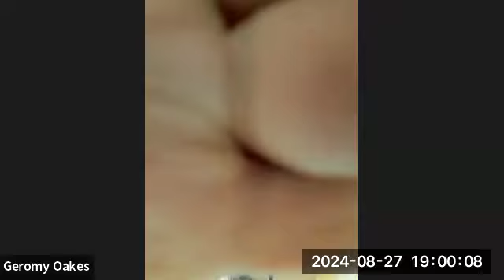Nahant School Committee August 27, 2024